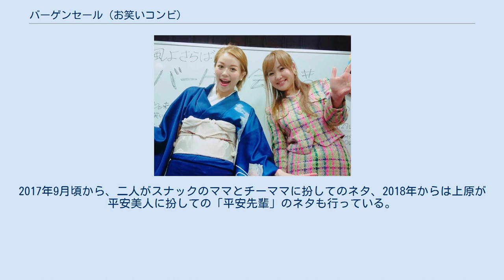バーゲンセール (お笑いコンビ)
バーゲンセールは、日本のお笑いコンビ。
所属していた事務所はオスカープロモーション、2019年5月からはフリーだった。
 二人ともタレント養成所『ワタナベエンターテインメントカレッジ』卒業。
2013年8月1日結成。
株式会社ウイントアーツでタレント、モデル、女優、アイドルユニットとして活躍していたが2014年4月に活動の拠点を株式会社AK PLANNINGに移動。
その後2014年8月フリーとなるも、2015年にオスカープロモーション所属となる。
以前から同じ事務所同士ではあったものの、元々そんなに仲良くは無かったが、わさびちゃんが先に「自分はアイドルじゃないな」と気付き、上原も「女優のままではやっていけなさそう」と思い始め、2013年2月頃の岩手県での映画の撮影で一緒に手伝って現場を盛り上げたことがきっかけで意気投合し、お笑いの道へ進む（上原が主演、わさびちゃんがその親友役という作品だったが、その映画は、出演者を兼ねていた監督が自分の演技に納得がいかなかったという理由で公開されることなくお蔵入りになったとのこと）。
 コンビ名の由来は、『スタッフがみんな忙しくなるように』という理由から。
キャッチフレーズは「ちょっぴり可愛いお笑いコンビ」。
 2019年5月、オスカープロモーションのお笑い部門閉鎖に伴いフリーとなる。
同じ元オスカーであるぺこぱが同年のM-1グランプリ決勝に進出し、元オスカー芸人で集まって応援観戦をする模様をYouTubeチャンネルにアップロードして87万以上の再生回数を得る。
その後2020年1月に解散が決定。
理由は正子が自分の力に限界を感じたことと、旅などYouTubeの活動に力を入れ始めて飛躍を狙ったわさびちゃんに付いて行けなくなったという方向性の違いを理由としている。
今後はわさびちゃんは芸人を続ける予定で、正子は芸人を引退して当面はわさびちゃんのバー『秘密基地B』で働くとのことで、二人の仲の良さは変わらないとしている。
客入れの催物では2020年1月27日の主催ライブ『バーゲン会議 最終回』（東京・大塚Shisui-deux（シスイドゥー））をもって、営業ではその後の2020年1月29日から1月31日にかけての公民館関係者が集まる全国大会『全国公民館セミナー』のMCとプレゼンターの仕事を最後に解散。
 自分たちのネタを「宴会芸」と言っている。
「アラサー女性のハッピーな瞬間」をネタに、振りネタの後に「それってハッピー!」と叫んでOL服を破ってセクシーコスチューム姿に変身してサンバを踊り、最後に「絶頂～」と言うものや、他にカーペンターズやシンディ・ローパーの曲に合わせてフリップの絵を見せながら歌ネタを演じるなどというもの、「心の応援団」シリーズのネタなどがある。
その他芸風はピンク・レディー替え歌ネタ（『蚊ウスポー』など）がある。
2017年9月頃から、二人がスナックのママとチーママに扮してのネタ、2018年からは上原が平安美人に扮しての「平安先輩」のネタも行っている。
 わさびちゃん 上原正子（舞花）